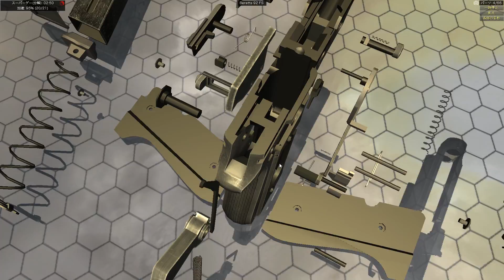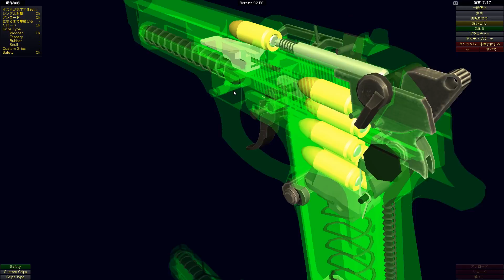ベレッタ92FS解体 :World of Guns Gun Disassembly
個人的には、ハンドガンと言えばベレッタだと思う。

プラットフォーム：PC
配信：steam
値段：無料（課金あり）
発売日：2014年5月21日